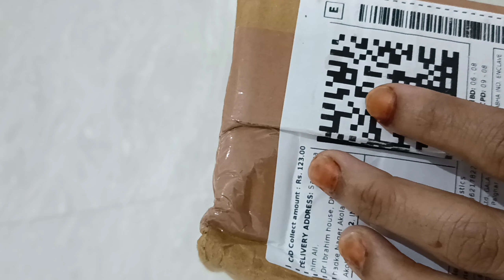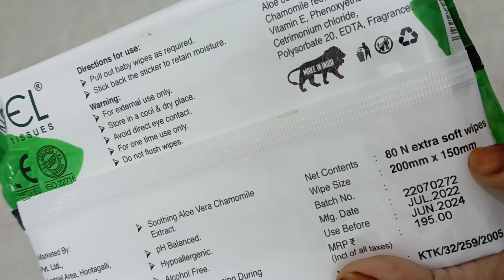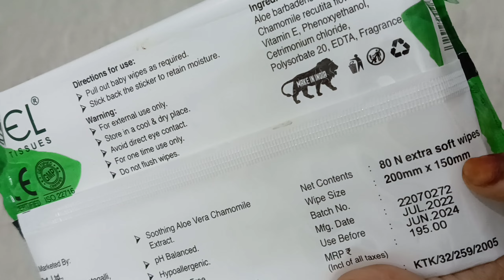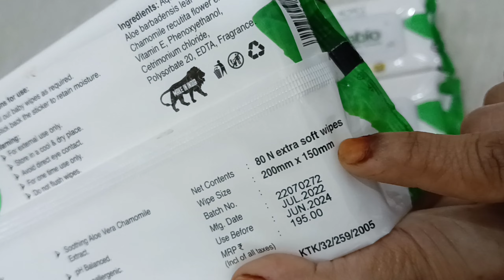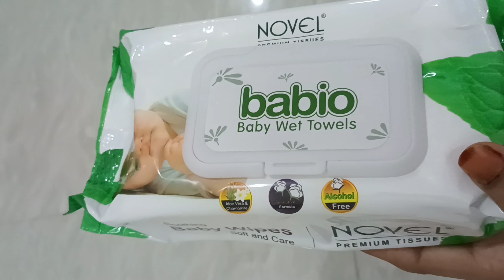👶Baby Wet Wipes Review|Babio Wet Towels Unboxing|Baby Wipes Kyse Use kary🧸|Shoppsy Flash Sale🎉 Deal🤝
👶Baby Wet Wipes Review|Babio Wet Towels Unboxing|Novel Premium Tissues 🧸|Shoppsy Flash Sale 🎉 Deal 🤝

Aaj k is video me main aap k sath shopsy k flash Sale k ek product ki quality kysi hai ye share kar rahi hun friends.
Ye product maine only 123rupess me order Kiya ta or ye mujhe bhot hi achchi quality ka product mila hai aap bhi offers ka fayda uthao or order Karo dosto.